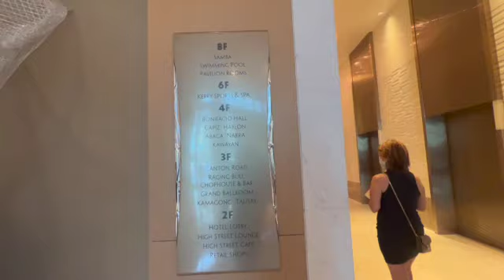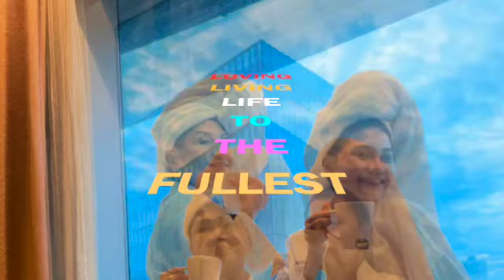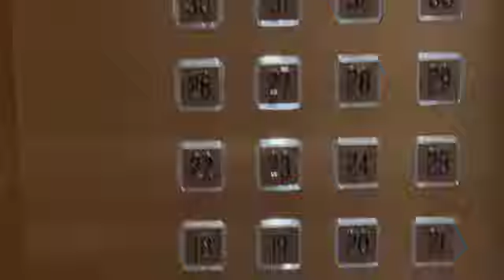SHANGRI-LA AT THE FORT